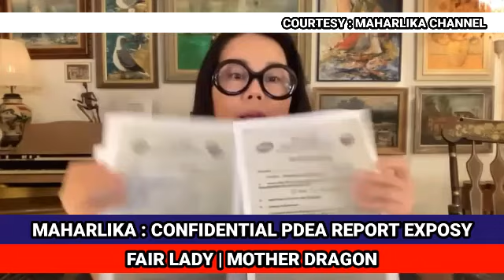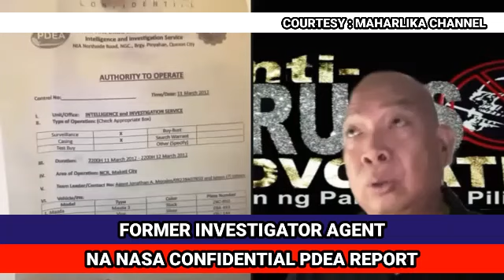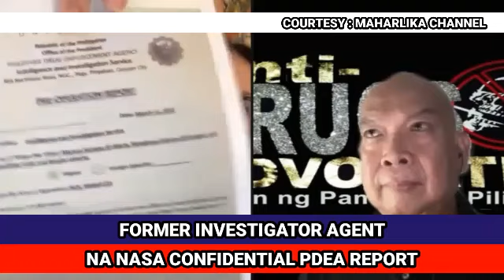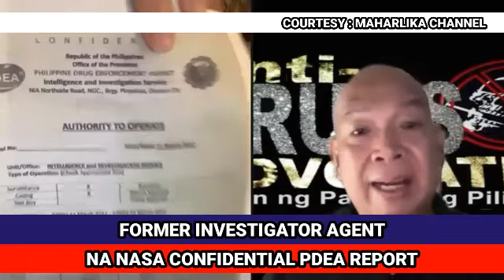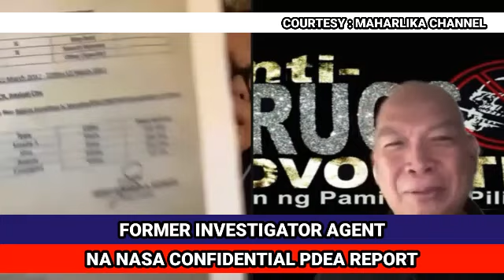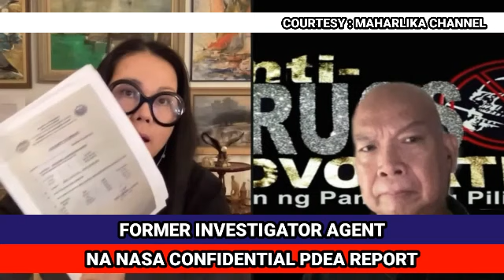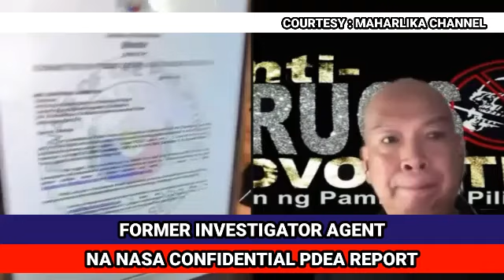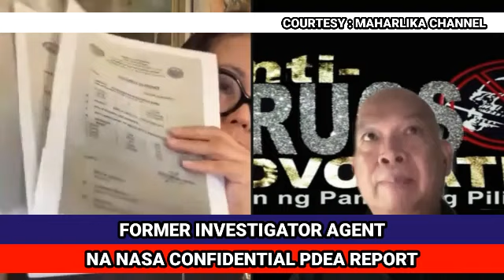FORMER INVESTIGATOR AGENT NA NASA CONFIDENTIAL PDEA REPORT NAGSALITA NA ( FULL )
SMUGZ_TMB TV : NEW'S UPDATE
SMUGZ TAMBOK MUDLO BUTOD TV